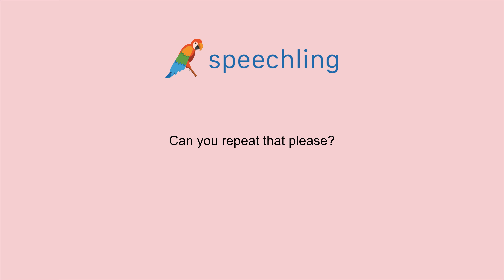How to say "Can you repeat that please?" in Japanese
Male Voice:
もう一度言ってくれますか？

Male Voice Translation:
Can you repeat that please?